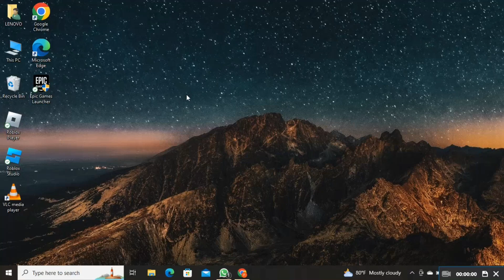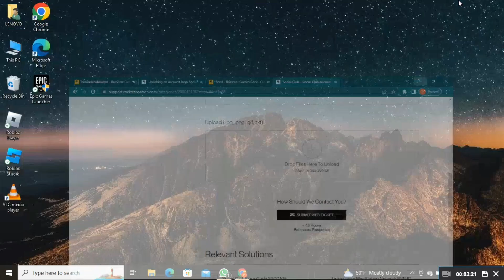Complete Guide: How to Unlink Rockstar Social Club from Your Steam Account - Step-by-Step Tutorial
Are you looking to unlink your Rockstar Social Club account from your Steam account? Look no further! In this comprehensive video guide, we provide you with a step-by-step tutorial on how to successfully unlink Rockstar Social Club from your Steam account. Whether you're switching platforms or simply want to disconnect the accounts, we've got you covered. Our detailed instructions will walk you through the entire process, ensuring a smooth and hassle-free experience. Say goodbye to any confusion or frustration and regain control over your gaming accounts. Watch this video now and follow our complete guide to unlink Rockstar Social Club from your Steam account with ease!